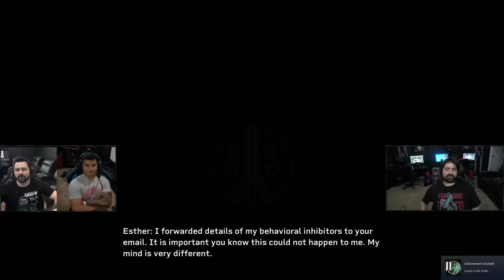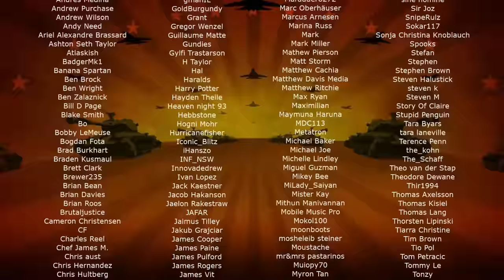Aliens: Fireteam Elite - Angry Review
AngryJoe, OtherJoe & Alex join the Colonial Marines to battle the Xenomorph menace in this Survival Co-op Shooter! Does it live up to its license? And is it better than Aliens: Colonial Marines? Find out!